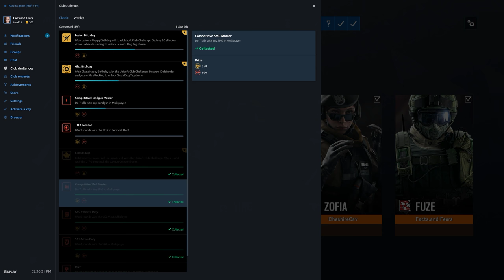Rainbow Six Siege + Part 2412 + Villa TDM Bomb + Operation Para Bellum pcgaming crew